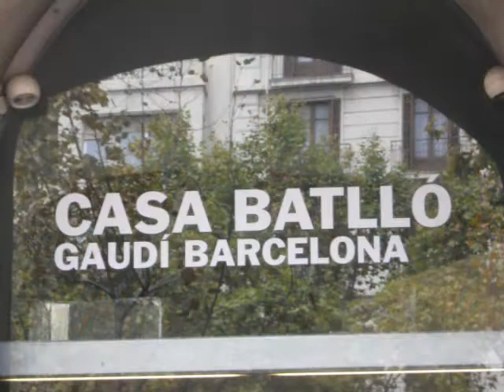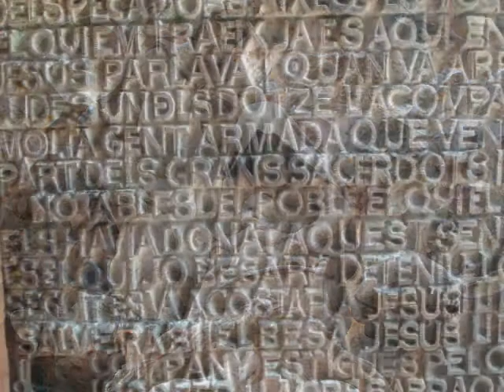rovigo a madrid 7/8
Il racconto per immagini dell'avventura del gruppo di Adria-Rovigo alla GMG di Madrid (parte 7: Madrid-Barcellona-Rovigo).